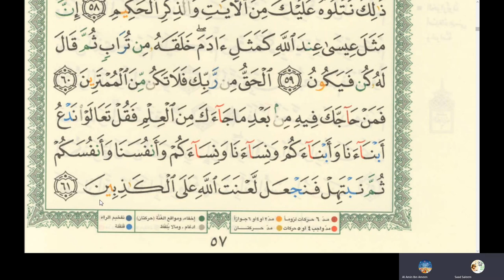45th Online Arabic Lesson of Amin - Learn reading Quran - Surah Al Imran - Ayyah 53 to 61